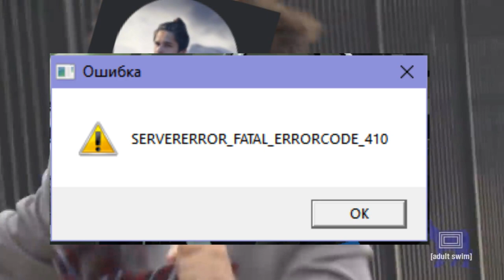SERVER FATAL ERRORCODE 410